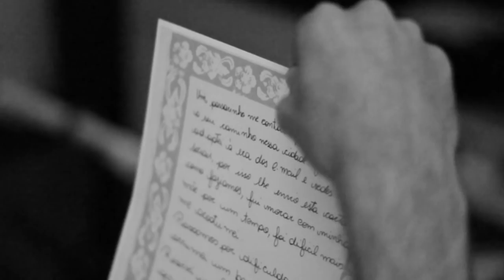Trailer A Sombra da Espada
Curta Metragem produzido escrito e dirigido por:Pedro Diniz.
Formado pela Escola Livre de Cinema
Elenco:
Lucas Falcão
Letícia Mira
Pedro Diniz
Joel Pereira
Raphael Ribeiro
Bruna Letícia
Fabio Rosa
Ricardo Almeida